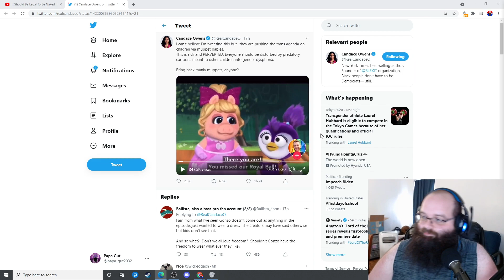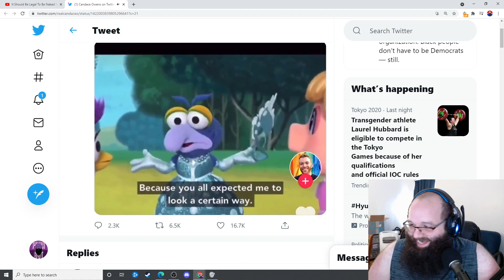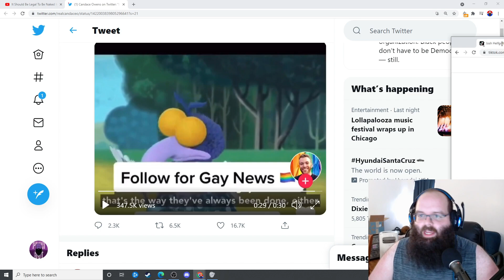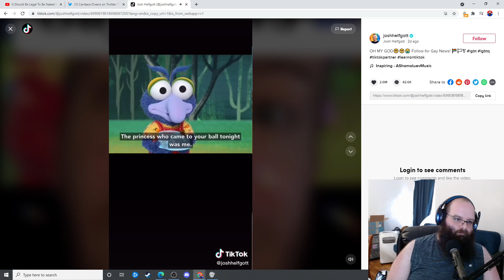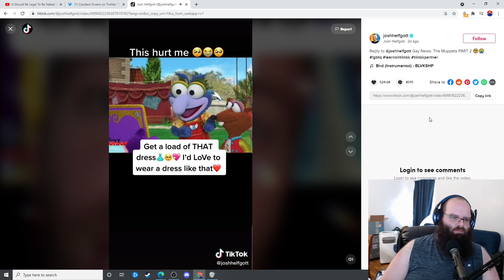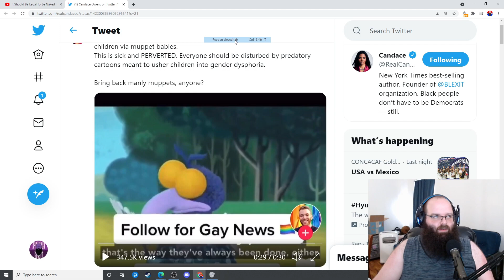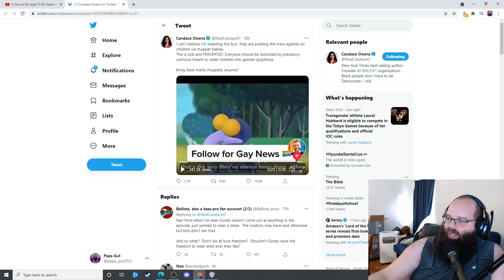Outrage Over Muppets Putting Gonzo In A Dress